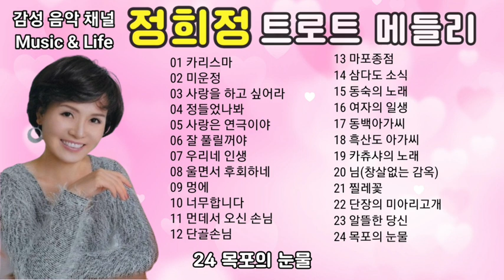정희정 노래 모음 24곡 (트로트 메들리)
정희정 노래 모음 24곡
01 카리스마
02 미운정
03 사랑을 하고 싶어라
04 정들었나봐
05 사랑은 연극이야
06 잘풀릴 거야
07 우리네 인생
08 울면서 후회하네
09 멍에
10 너무합니다
11 먼데서 오신 손님
12 단골손님
13 마초종점
14 삼다도소식
15 동숙의 노래
16 여자의 일생
17 동백아가씨
18 흑산도 아가씨
19 카츄샤의 노래
20 님(창살없는 감옥)
21 찔레꽃
22 단장의 미아리고개
23 알뜰한 당신
24 목포의 눈물